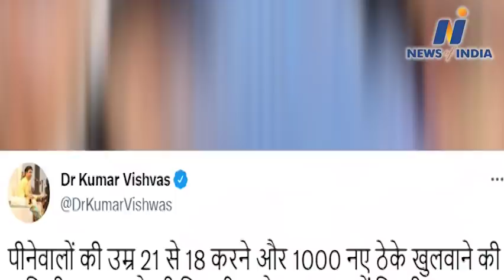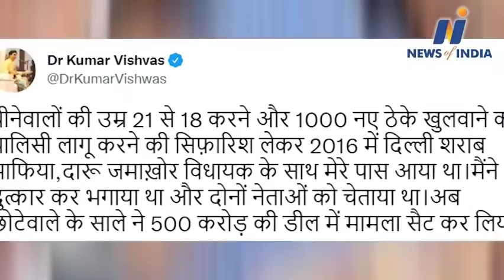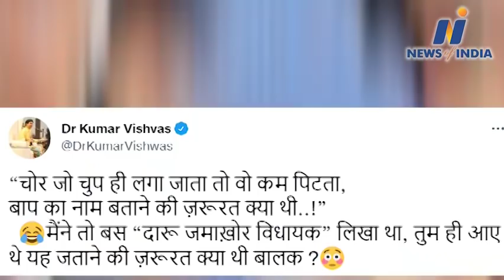Kumar Vishwas reprimanded the Kejriwal government on the new excise policy. BJP protested